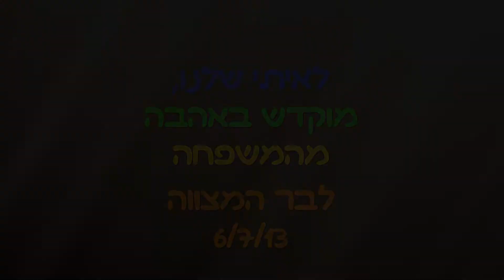מצגת תמונות לבר מצווה 3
מצגות המשלבות תמונות, קטעי וידאו וקטעי סאונד, המלווים במוסיקה.
בר ובת מצווה, מבסיבות רווקים/רווקות, חתונה, מסיבת גיוס, הצעת נישואין, יום הולדת וכל אירוע משפחתי אחר.
סרטי תדמית לחברות, בתי ספר ועוד.
שיר במתנה, קליפ במתנה ועוד.